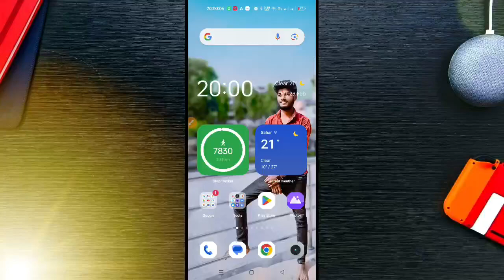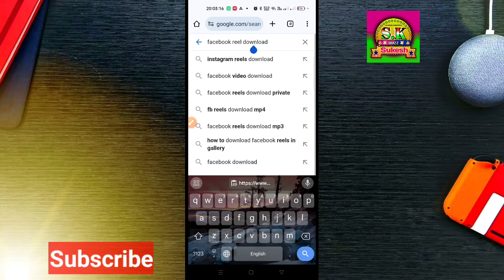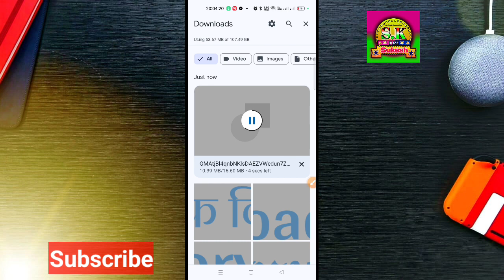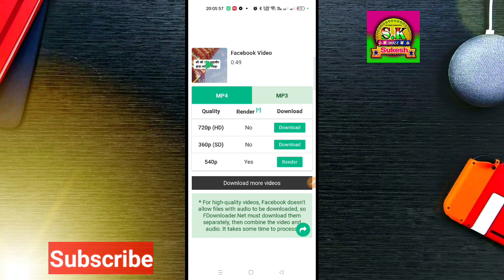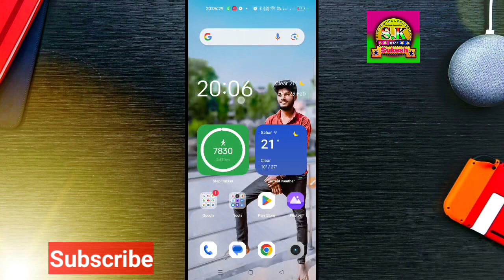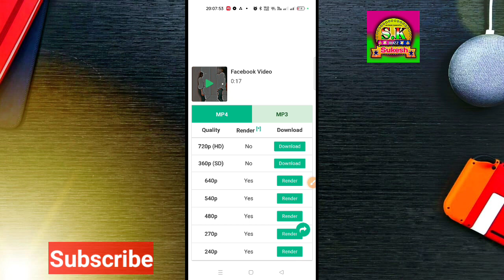Facebook reels, story and video download kaise kare 2024 | How to download fb reels and short video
how to download facebook reels and short video

how to download facebook in laptop

how to download facebook story video

how to download facebook video in iphone

how to download facebook videos in gallery

how to download facebook reels in gallery

how to download facebook reels in iphone

how to download facebook reels to phone gallery

how to download facebook reels in telegram

how to download facebook reels in telugu

how to download facebook reels malayalam

how to download facebook reels video to phone gallery

how to download facebook reels in tamil

how to download facebook status

how to download facebook story in iphone

how to download facebook story video with music

how to download facebook studio

how to download facebook story in high quality

how to download facebook status with music

how to download facebook story other person

facebook story download app

facebook story download with music

Facebook story is not downloading.

facebook story download tamil

facebook story download problem

facebook story download music problem

facebook story download malayalam

facebook story download option not showing

facebook story download telugu

facebook reels download app

facebook reels download malayalam

facebook reels download telugu
no

facebook reels download telegram bot

facebook reels download tamil

facebook reels download iphone

facebook reels is not downloading

facebook reels download kannada

facebook video download malayalam

facebook video download tamil

facebook video download telegram bot

facebook video download iphone

facebook video download kannada

facebook video download telugu

facebook video download kare

facebook video download seivathu eppadi